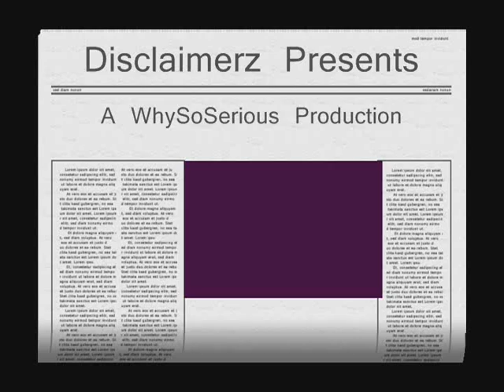DISCLAIMERZ PRESENTS: UPTOWN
A Brian Puspos inspired choreo piece done by Ryan Pham aka. Kidd Ryan of Disclaimerz.
Our first choreo piece for our crew.
Season 2 August 29th, 2009